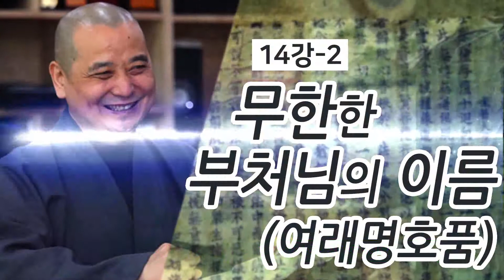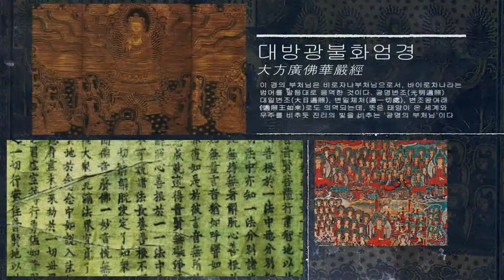54. 무한한 부처님의 이름(여래명호품)14-2